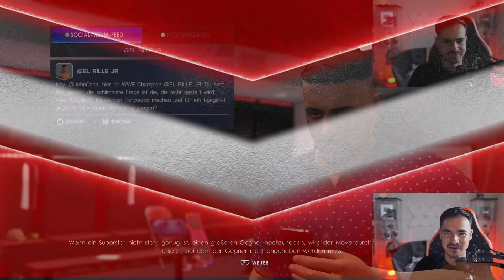WWE 2K22 : Auf Rille zum Titel #52 - DER LETZTE TANZ !! 😱🔥